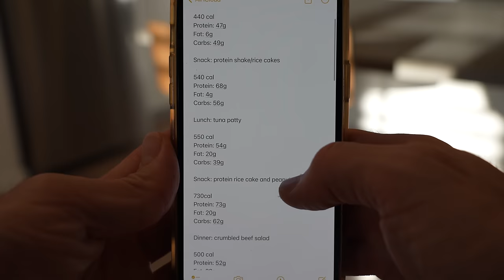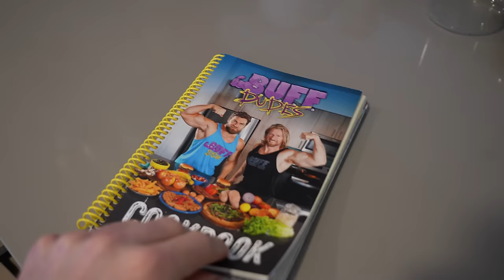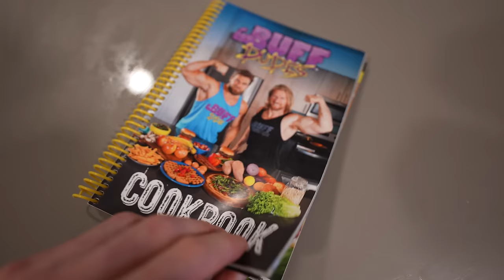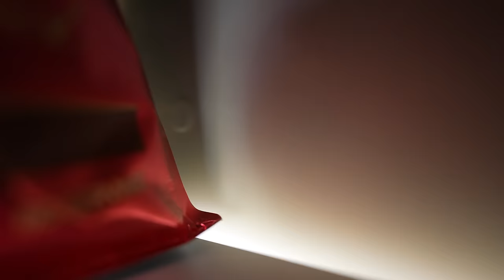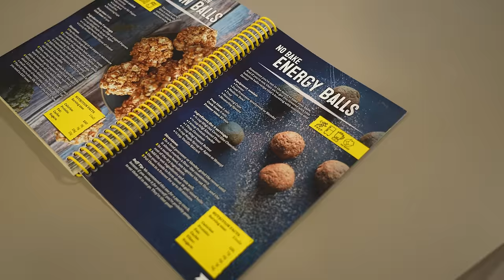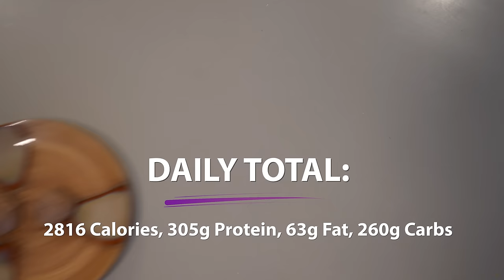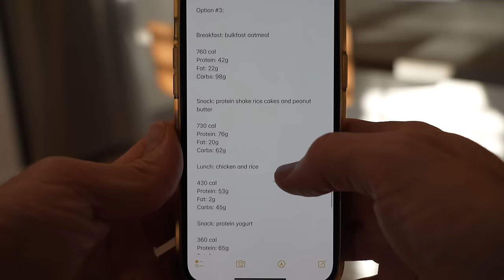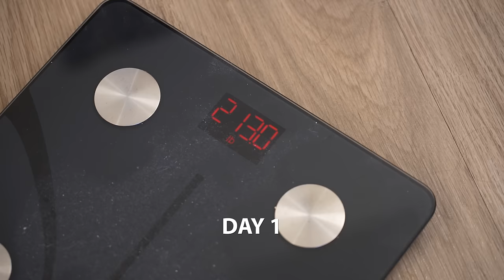I Food Prepped Every Meal For 30 Days, Here's What Happened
Meal Prep for 30 days straight. Every meal. Breakfast lunch and dinner. Is food prep for a full month possible? I'm about to find out.